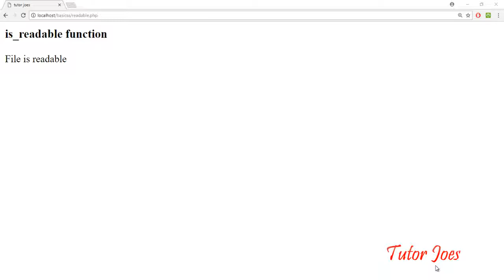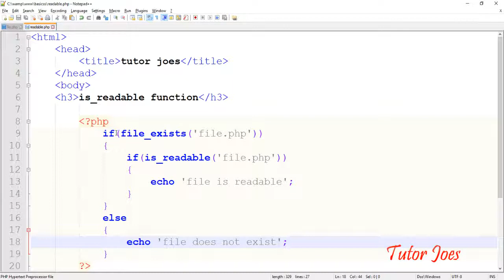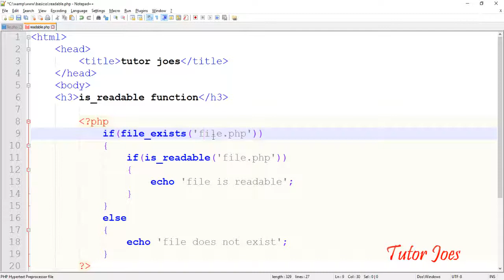Readable Function In PHP Tamil